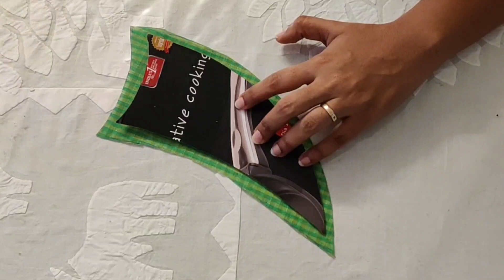കുട്ടികൾക്കായി ഈ പുതുവർഷത്തിൽ ഒരു കുട കലണ്ടർ / Umbrella Calendar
Umbrella Calendar by Homemade Creations.